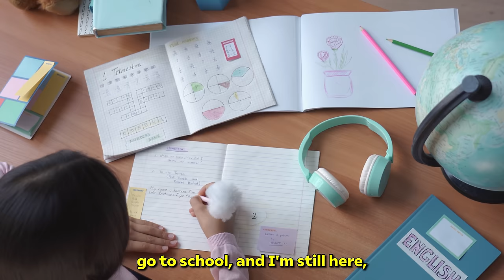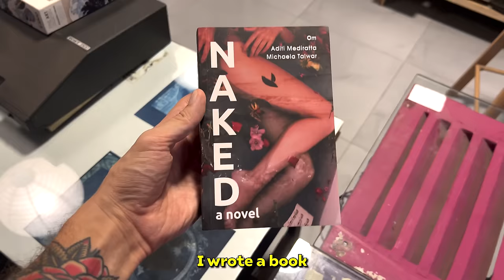What it’s like to be a foreign woman in India for 10 years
TODAY'S GUEST:
Meet Michaela, a German expat who has lived in India for almost 10 years. She is a director, an actress, and a co-founder of a studio specializing in experimental films and theater. Michaela shared her insights on the most dangerous places for women in India, the uniqueness of Indian super-rich people, and why the notion of Indians always being late is a myth. Enjoy!

TIMESTAMPS:
00:00 INTRO
00:27 Safety in India
02:00 Magical expiriences in India
03:48 Life in Bombay for 9 years
08:04 How foreigners see India
09:02 Poor and rich people
13:13 House helpers in India
15:58 Inside the Michaela's lab
16:22 Work in Europe vs India
17:01 Schools in Mumbai
18:16 Back to the lab!
19:08 Working with celebrities
20:36 Speaking Hindi
22:12 Working with locals
24:42 Michaela's book